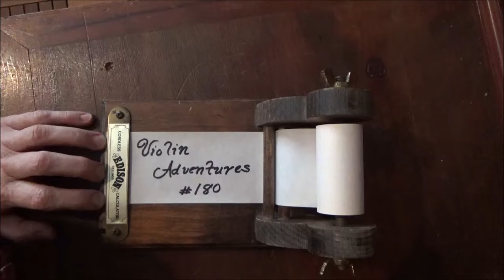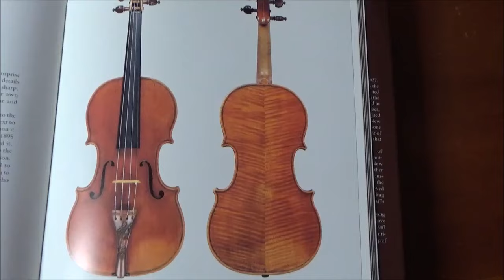Violin Adventures #180 (1700's Violin Play & Pochette Work) C. Macomber, Violin Maker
In this adventure, we get the 1700's violin finished and play it in for a bit.  We then move on to the Pochette.  We read about the 6th box that Vuilluame opens from Tarisio.  There is an Hebrew Minute and Freddie is back.   Enjoy!